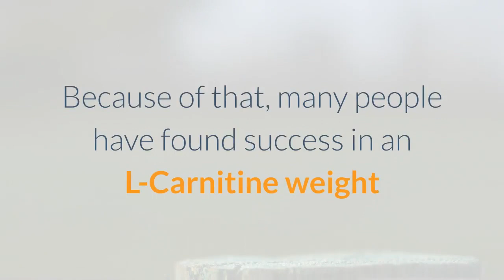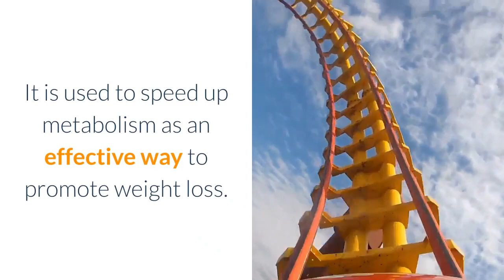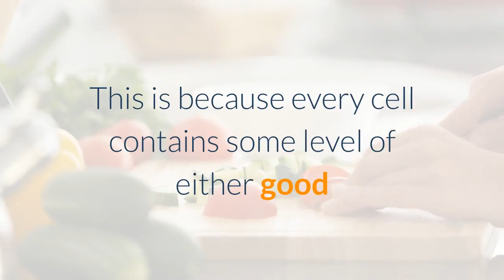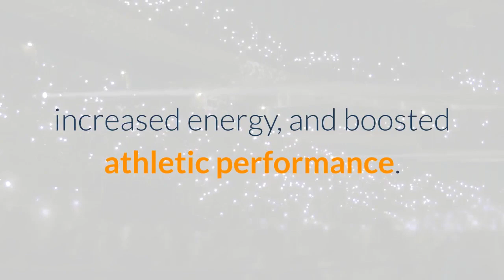Does L-Carnitine *Really* Help You Lose Weight?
Does L-Carnitine Really Help You Lose Weight? to read the full report, FREE. Go to: 0:00:08 What is L-Carnitine?
0:00:55 Using L-Carnitine for weight loss
0:01:47 L-Carnitine supplement types
0:02:06 Carnitine for boosting energy
0:02:20 Combining Omega-3 oil with carnitine to maximize benefits

First, what is L-Carnitine?

L-Carnitine is a natural substance in the body that helps convert fat into energy. Typically, it is produced in the kidneys and liver, and then stored in skeletal muscles, along with sperm, brain and heart. Because of that, many people have found success in an L-Carnitine weight loss program to take advantage of its amazing properties.